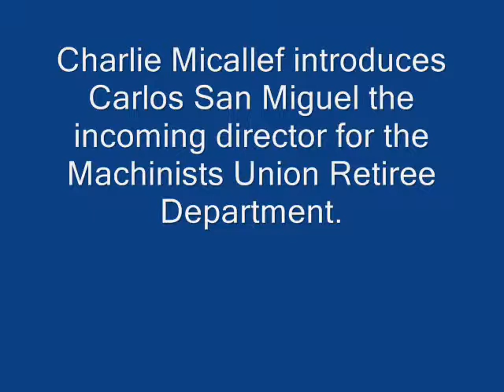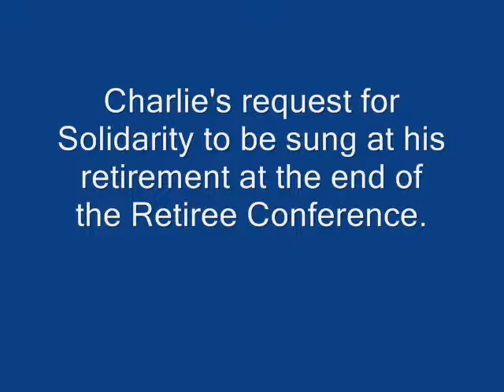2013 Machinists Union Retiree Conference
The Machinists Union does hold a conference for its active retirees to educate and motivate on Senior Issues and what we all need to continually do to protect our retirement and the right to live with dignity.